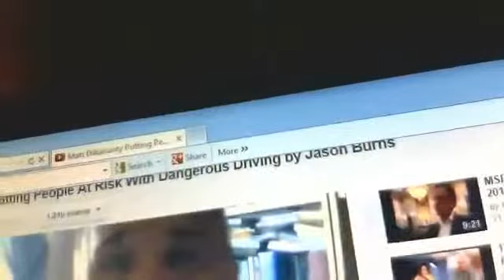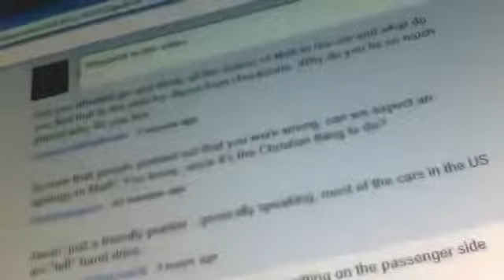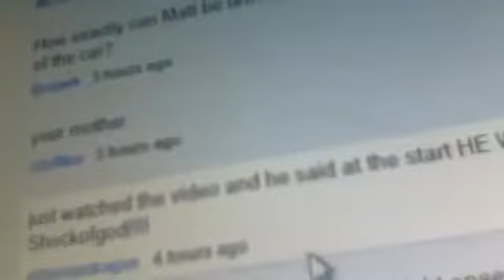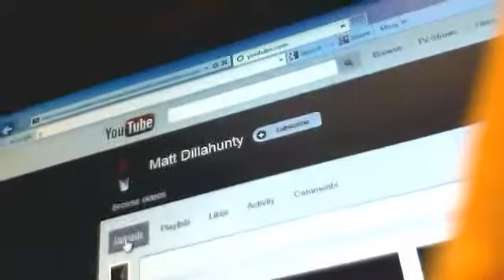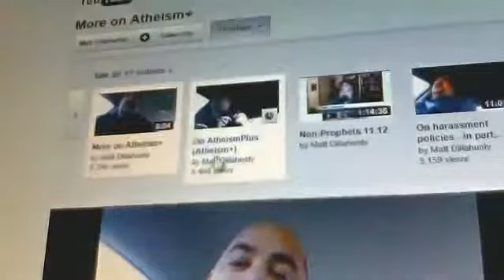Atheists Caught Lying On Youtube by Jason Burns.